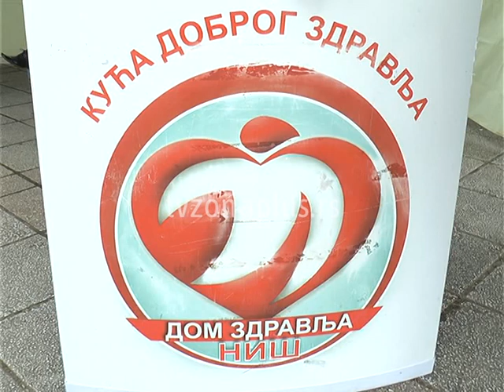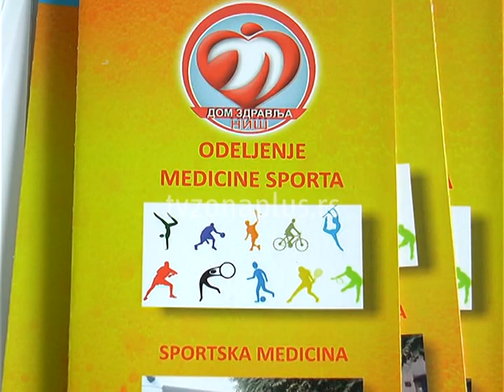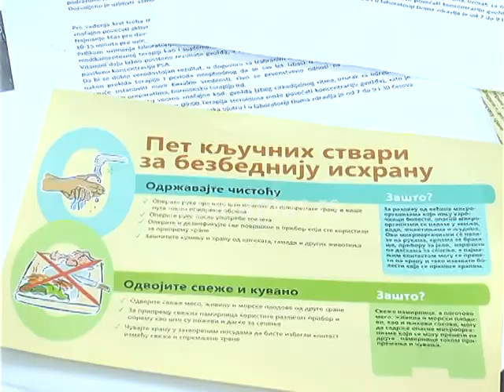LEKARI U PARKU SVETOG SAVE